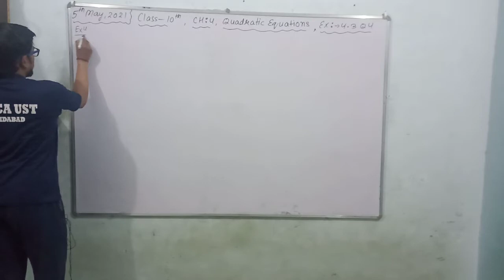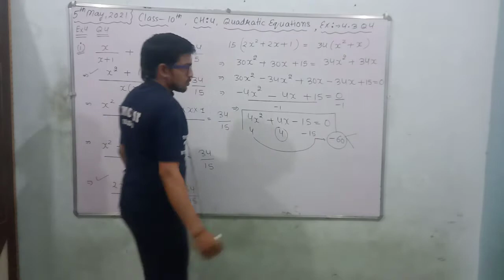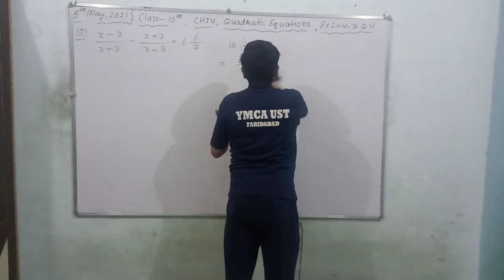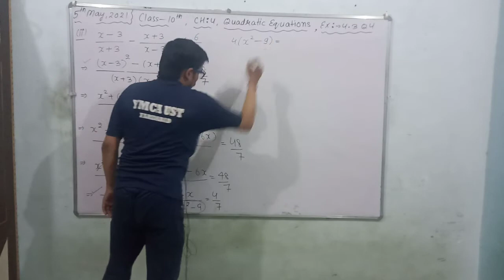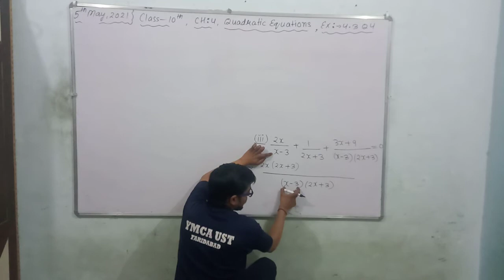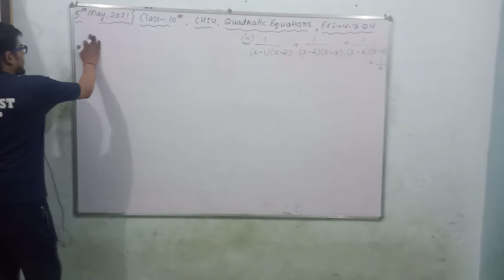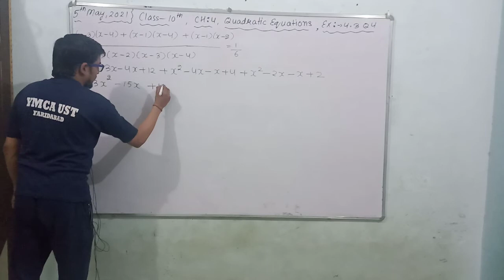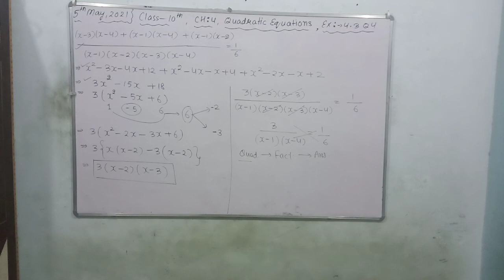Class X • Quadratic Equations • Ex. 4.3 Q4 • 5th May, 2021